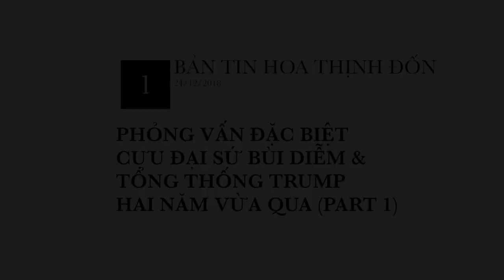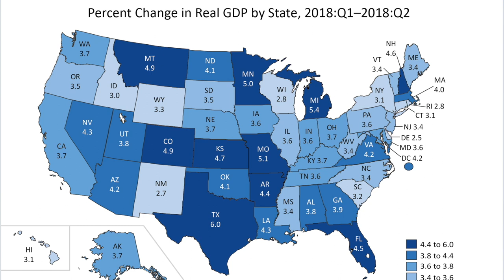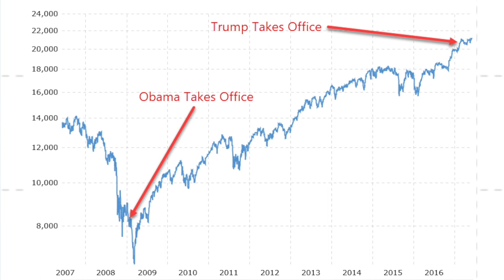Phỏng Vấn Đặc Biệt Cựu Đại Sứ Bùi Diễm & Tổng Thống Trump Hai Năm Vừa Qua (Part1)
24/12/2018